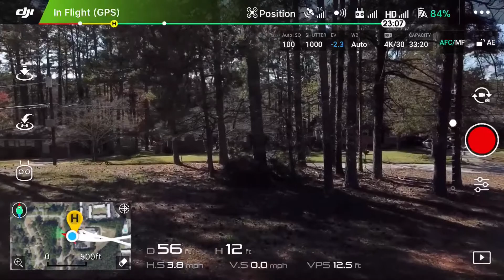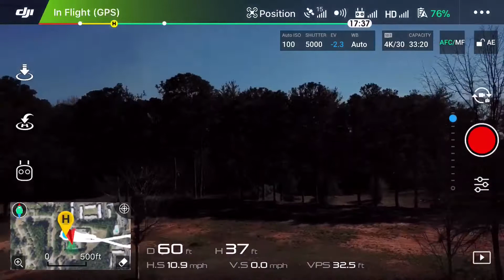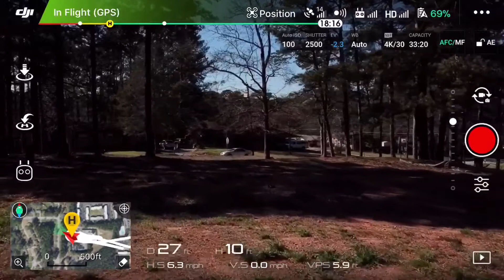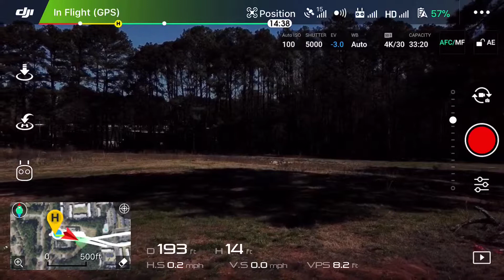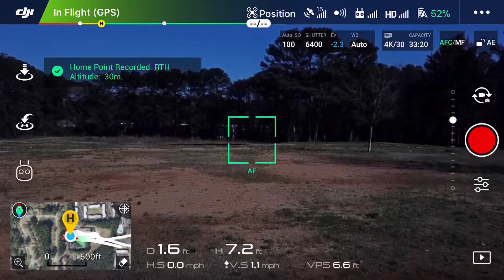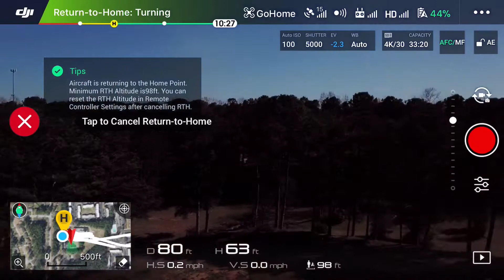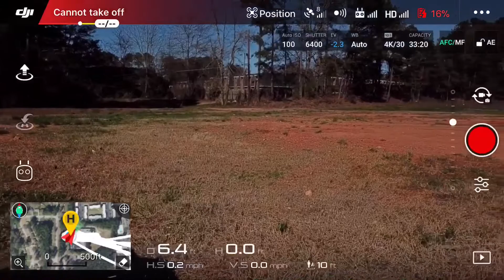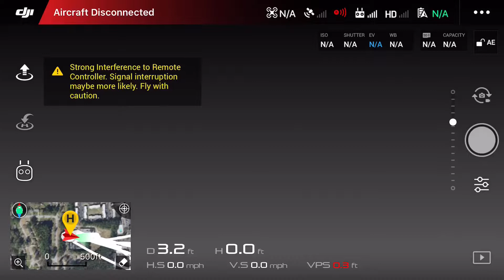Mavic pro platinum